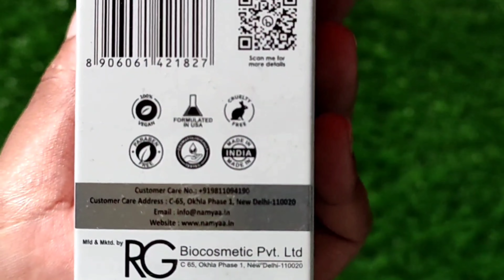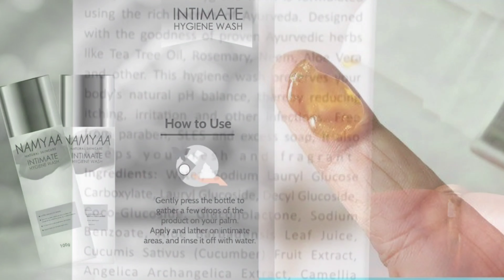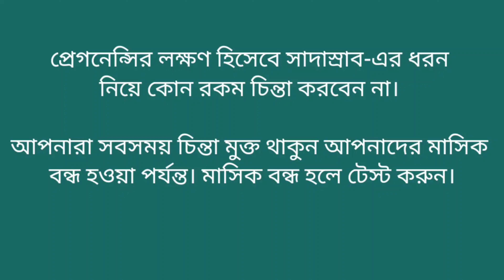সাদা স্রাব কি প্রেগনেন্সির লক্ষণ নাকি বিপদজনক জানুন।।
সাদা স্রাব কি প্রেগনেন্সির লক্ষণ নাকি বিপদজনক জানুন।পাতলা সাদা স্রাব কি প্রেগন্যান্সির লক্ষণ। সাদা স্রাব দেখে কিভাবে বুঝবেন আপনি গর্ভবতী। কি ধরনের সাদা স্রাব চিন্তার বিষয়।